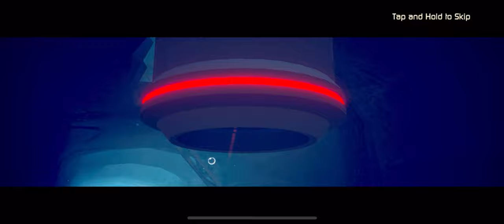Agent Intercept iOS Gampley Part 3 : The Final (Lets Go Home)